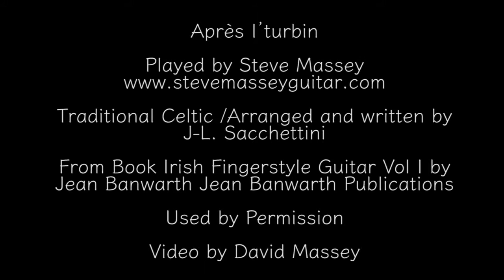Apres I turbin DADGAD Guitar played by Steve Massey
Traditional Celtic / Arranged and written by J-L. Sacchettini
From Book Irish Figherstyle Guitar Vol 1 by
Jean Banwarth of Jean Banwarth Publications
Used by Permission
Video by David Massey